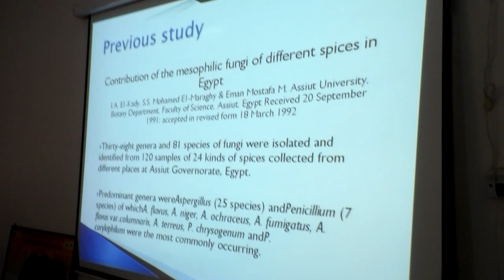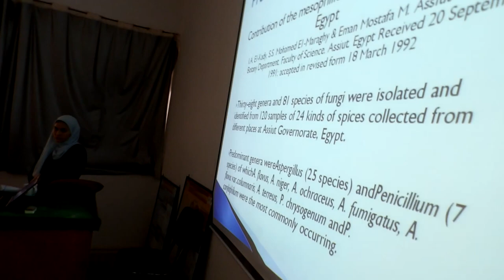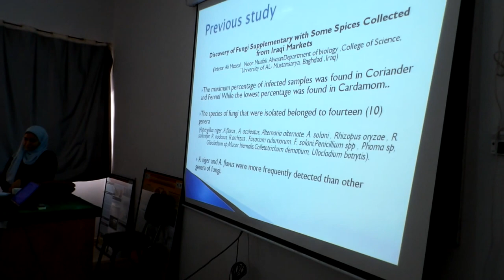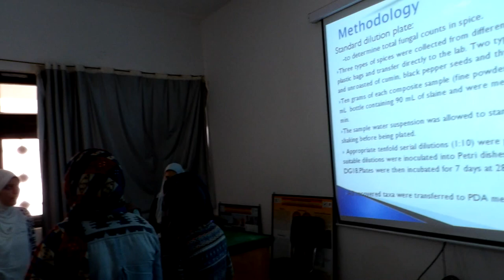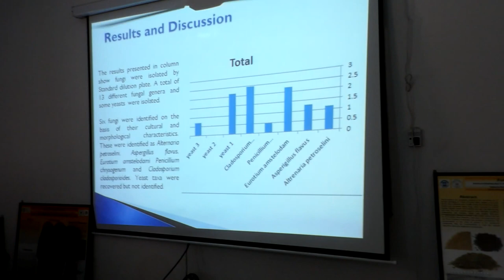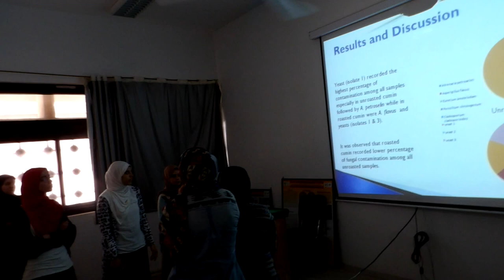Fungi in Spices at Ismailia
Fungi Isolated from Different Types of Spices. Practical Food Microbiology (BT322) Course- Instructor: Prof. Ahmed M. Abdel-Azeem (2017)